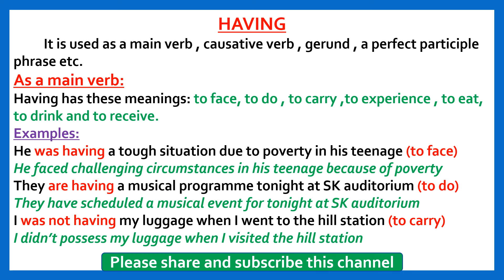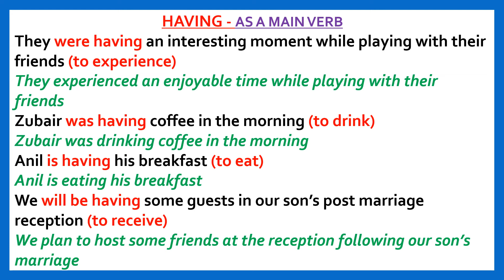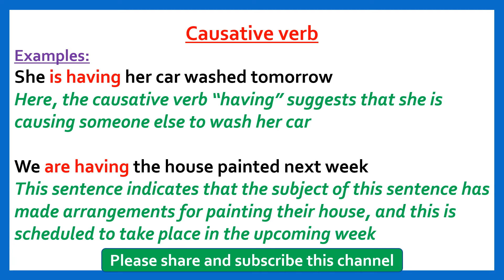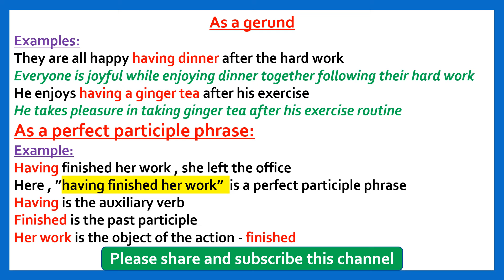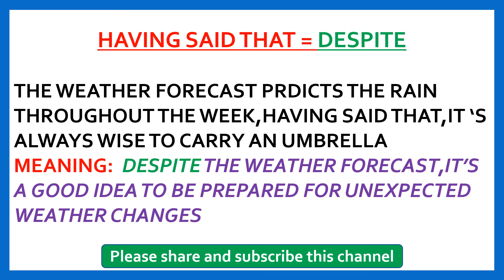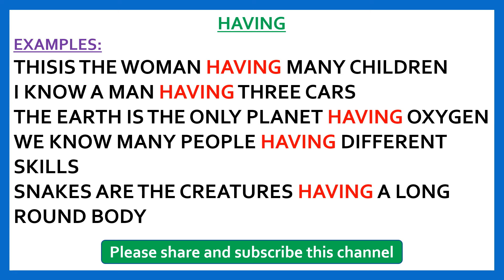PART - 36 | VERSATILE USES OF "HAVING"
LEARN  HOW TO USE "HAVING" IN DIFFERENT MEANINGS IN DIFFERENT CONTEXTS